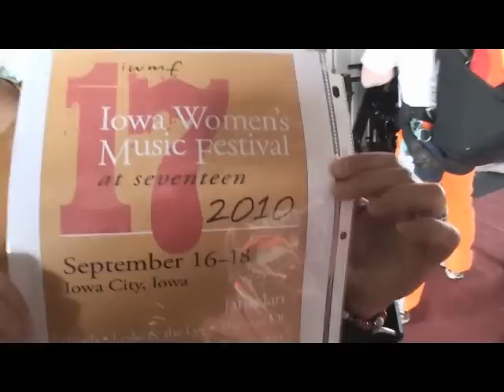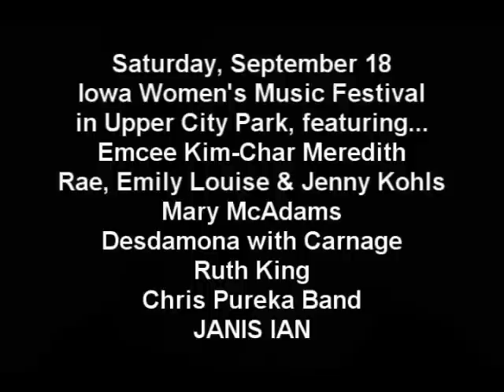Lisa Schreihart - Iowa Women's Music Festival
2010 Iowa Women's Music Festival
Iowa City, Iowa
September 16-18
"At Seventeen"